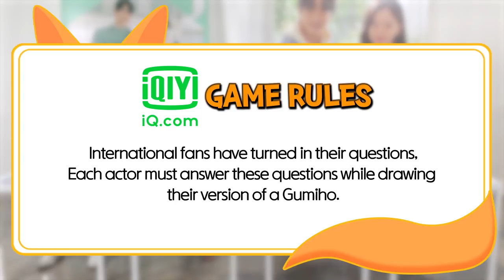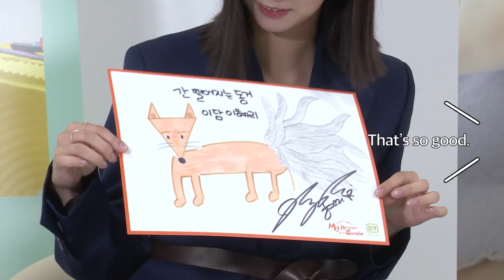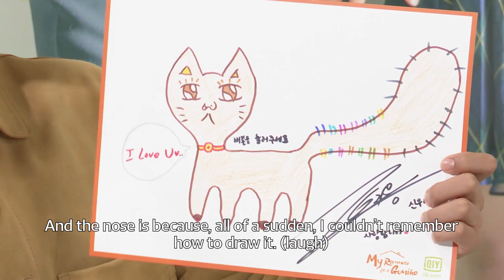The Gumiho Event🎨 Let's drawing together | My Roommate is a Gumiho | iQiyi K-Drama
【My Roommate is a Gumiho】is trending on iQiyi with multiple subtitles.

Introduction: "My Roommate is a Gumiho" is a romantic comedy that tells the thrilling and loving story of a nine-tailed fox who wants to become a human, Shin Woo-yeo, in order to retrieve the fox bead which has been protected by him for 999 years, is forced to live together with the cheerful female college student who accidentally swallowed it.

Cast: Jang Ki Yong, Lee Hye Ri, Kang Han Na, Kim Do-Wan